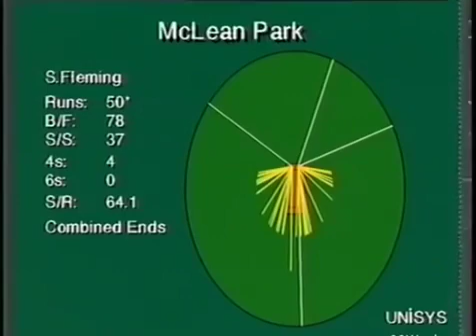Stephen Fleming 90 (Debut ODI) vs India 1st ODI 1994 Napier